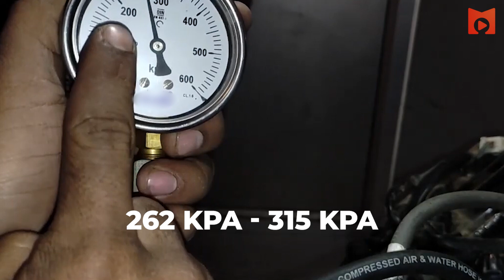फ्यूल फिल्टर रिप्लेसमेंट प्रोसेस | Honda Activa 6G Missing Problem | MechaniK TV Hindi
दोस्तों, BS6 होंडा एक्टिवा 6G में फ्यूल फिल्टर बंद होने के कारण इंजन मिसिंग की समस्या आती है,  इसलिए इस वीडियो में बताया है फ्यूल फिल्टर रिप्लेसमेंट का पूरा प्रोसेस, टिप्स और ट्रिक्स के साथ |

Doston, BS6 honda activa 6G me fuel filter clogged hone ke kaaran engine missing ki problem aati hai, isiliye iss video me bataya hain fuel filter replacement ka poora process, tips aur tricks ke sath.

🔵🔄BS6 Tech Adda Series - दोस्तो इस वीडियो सीरीज़ में आपको BS6 2-व्हीलर्स में आनेवाले हर प्रॉब्लम का सॉल्यूशन मिलेगा।

Video Highlights
0:00 : Introduction
0:15 : Fuel Filter Removal
0:30 : Filter Removal Special Tool
1:14 : Fuel Filter Installation process
1:36 : Fuel Pressure Testing

(activa 6g me fuel pump remove kaise kare, activa 6g me fuel filter kaise nikale, fuel filter ka replacement kaise kare, fuel pump remove karte samay konsi baton ka dhyan rakhen, fuel filter remove karte samay kosi baton ka dhyan rakhe, fuel pump me ho raha fuel leakage, activa 6g me missing problem ka solution, activa 6g me low power problem ka solution, activa 6g fuel filter hua kharab, activa 6g fuel filter hua jam, activa 6g special tools details, fuel filter case removal tool ka istemal kaise kare, activa 6g fuel system maintenace process, best video on activa 6g missing, viral video on activa 6g, trending video on activa 6g fuel filter, fuel system maintenance tips and tricks)